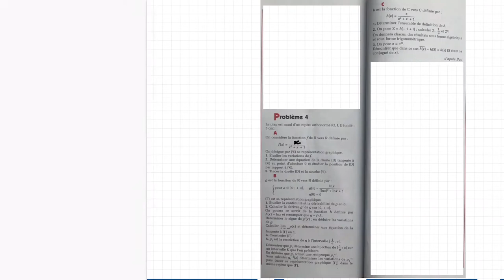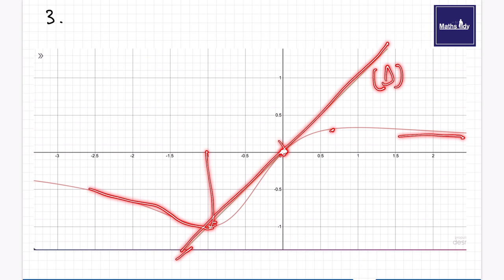CIAM SE Problèmes de synthèse PB4 - Partie 1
Dans cette section, Nous traitons les problèmes de synthèse du livre CIAM Terminale SE pour les révisions du bac S.
bonne vidéo